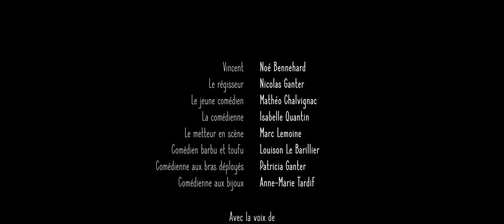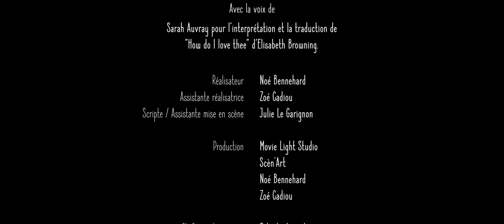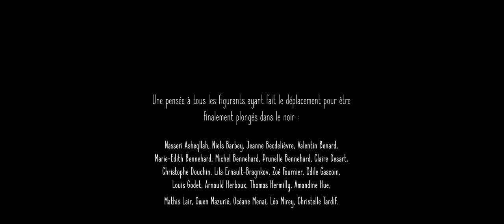Vincent - Court métrage de Noé Bennehard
Synopsis : Un jeune agent d'entretien se fait enfermer dans le théâtre de sa ville.

Produit par Movie Light Studio et Scén'art
Vincent : Noé Bennehard
Le régisseur : Nicolas Ganter
Le jeune comédien : Mathéo Chlavignac
La comédienne : Isabelle Quantin
Le metteur en scène: Marc Lemoine
Comédien barbu et toufu: Louison Le Barillier
Comédienne au bras déployés: Patricia Ganter
Comédienne aux bijoux: Anne-Marie Tardif

Avec la voix de :
Sarah Auvray pour l'interprétation et la traduction de "How do I love thee" d'Elisabeth Browning.

Réalisateur: Noé Bennehard
Assistante réalisatrice: Zoé Cadiou
Scripte: Julie Le Garignon
Assistante mise en scène: Julie Le Garignon
Chef opérateur image: Estephe Lesaulnier
Cadreur: Denez Pithois
Assistant cadre: Louis Meslin
Renfort image: Loup Nicolas
Chef opérateur son: Paul Buche
Perchiste: Louison Le Barillier
Materiel son: Nomades productions
Renfors materiel son: Louison Le Bariller
Maquillage: Jeanne Montfort
Décors: Romane Ginisty
Habilleuse: Mathilde Vasseur Crespo
 Noé Bennehard
Colaboration coiffure: Abigaël Berger
Photographe de plateau: Nicolas Ganter

Production:
Noé bennehard
ZoéCadiou

Régie:
Régisseur général: Damien Jardin
Régisseur: Valentin Bernard
Chef Catering: Christelle Tardif
Catering: Vincent Bennehard, Anne-Marie Tardif, Kelly Tardif, Ahmadi Ali Asghar, Nazari Alladad,
Paulin Bennehard,
Logement: Christelle Tardif
 Vincent Bennehard
Montage tentes: Gabriel Bennehard

Post prod:
Montage vidéo: Loup Nicolas
Etalonnage: Louis Meslin
Montage son: Paul Buche
Mixage: Paul Buche
Bruitage: Paul Buche
Assistant bruitage: Mathéo Chalvignac
Renfort materiel Son: Arthur Saint
Participation décors: Marie-Luce Prime, Tritou solidaire

Sarah Auvray et Amélie Polachowska "Je t'aime", thème musical issu de la mise en scène de "Un
tramway nommé Désir" par Vincent Poirier.
Baptiste Bétrancourt Couaillet "You wanna know"
Florentin Danguy, compositions au piano.

Un grand merci à:
L'équipe technique du Théâtre Municipal de Coutances pour nous avoir ouvert toutes le portes de
leur lieu de travail:
Eric Vilchez,
Fabrice Fourneaux,
Pierre Lemonnier,
William Lecaplain,
Corentin Freret.
La direction du TMC:
Denis Le Bas
Jean-Paul Lecoutour

La Cie DODEKA pour le prêt de leur locaux.
Une pensée à tout les figurants ayant fait le déplacement pour être finallement plongé dans le noir:
Nasseri Asheqllah, Niels Barbey, Jeanne Becdelièvre, Valentin Benard, Marie-Edith Bennehard,
Michel Bennehard, Prunelle Bennehard, Claire Desart, Christophe Douchin, Lila ErnaultBragnkov, Zoé Fournier, Odile Gascoin, Louis Godet, Arnauld Herboux, Thomas Hermilly,
Amandine Hue, Mathis Lair, Gwen Mazurié, Océane Menai, Léo Mirey, Christelle Tardif.
Contributeurs:
Zoé Cadiou, Angèle Héleine, Vincent Bordet, Romane Picard, Océane Leroux, Loïc Lesaulnier,
Audray Martin, Kevin Abalin, Valentin Benard, Françoise Castel, Thomas Gonfroy, Christelle
Tardif, Marie-Laure Fily Patinec, Aude Fouré, Bennehard Vincent, Jean-Claude Frican, Madhuri
Van Eeckhout, Jean Ladjadj, Jules Souquet-Basiege, Patrick Petit, Michel Bennehard, Antonia
Sanchez, Philippe D'Anterroches, Céline Frémont, Marie-Dominique Bennehard, Vincent Mollet,
Jérémy Mazeau, Flavie Champion, Stéphanie Versmissen, Sacha Arethura, Sylvain Tardif, Estelle
Besson, Jean-Luc Tardif, Catherine Cornet, Véronique Paquier, la Mairie de Saussey.
 Merci tout particulièrement à Nicolas Ganter pour sa présence au sein du projet qui s'est avéré
précieuse.